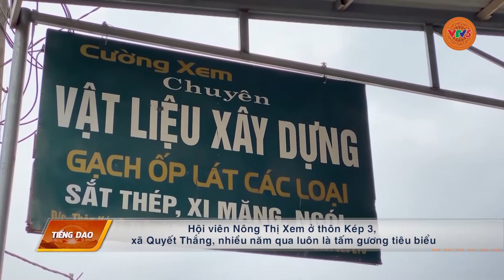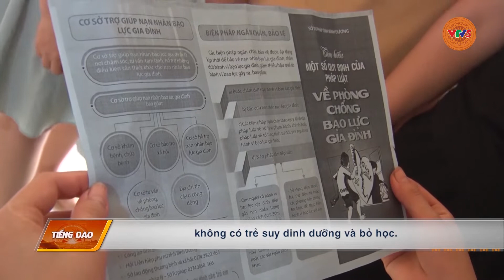[TIẾNG DAO] PHỤ NỮ HỮU LŨNG THI ĐUA XÂY DỰNG NTM | VTV5